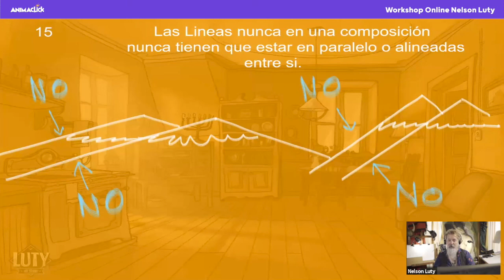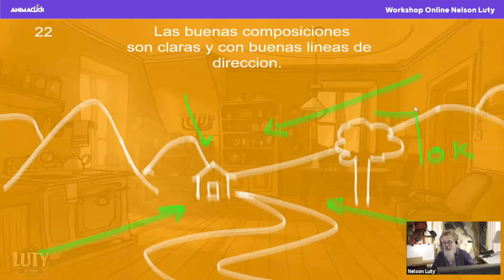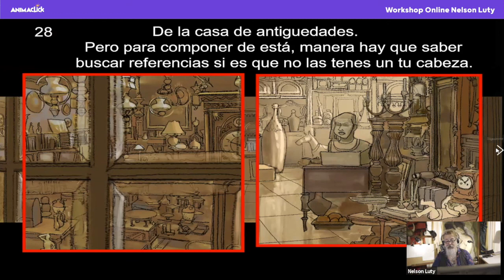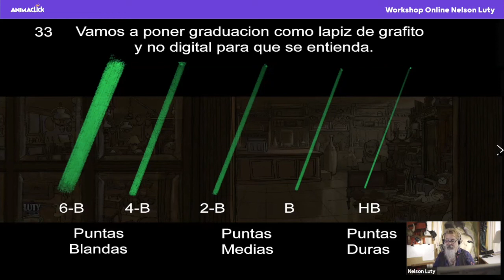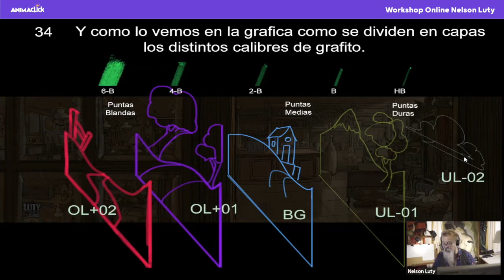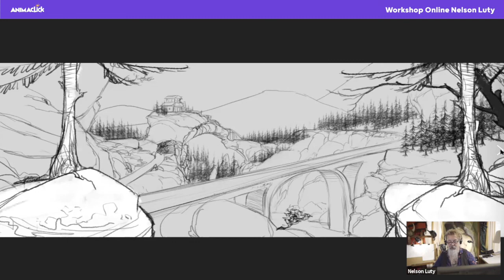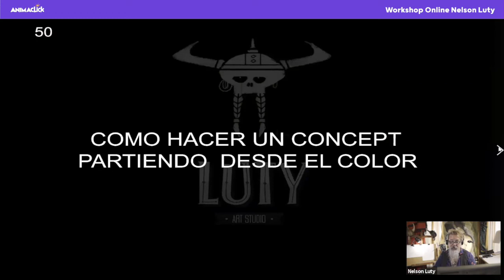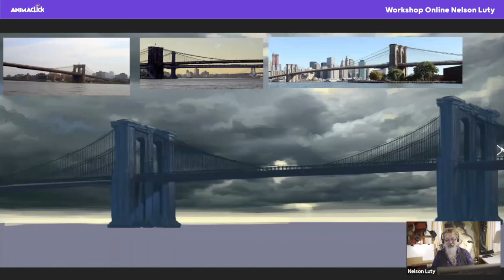Animaclick - Workshop Online - Nelson Luty (Dirección de Arte | Concept Art)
El increible Nelson Luty nos brindó un Workshop Online magistral de composición de cuadro, dirección de arte, concept art entre otros apasionantes temas. A continuación les dejamos una parte crucial en donde nos explica con trabajos realizados por el mismo algunos conceptos que pueden parecer sencillos pero que encierran los secretos para realizar piezas gráficas de alta calidad. Un deleite para los ojos y tambien porque no para las neuronas!

Con ustedes el gran Luty en Animaclick en Casa.